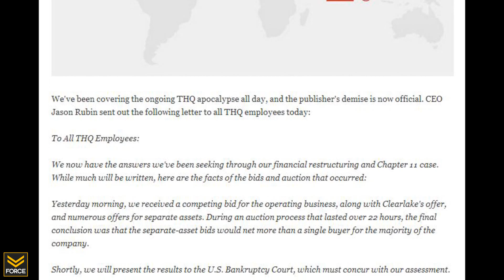The Force Feed - Wind Waker HD and New Zelda Info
Gaming news and updates Monday - Friday.